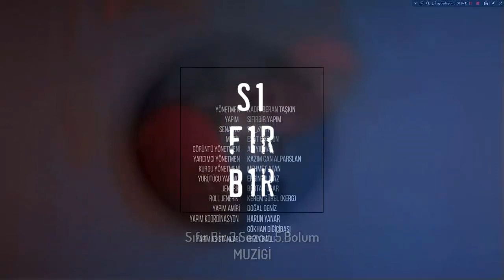Sıfır Bir 3.Sezon 5.Bölüm Müziği Ah Ulan Anafor!